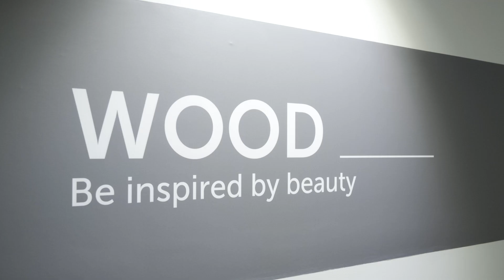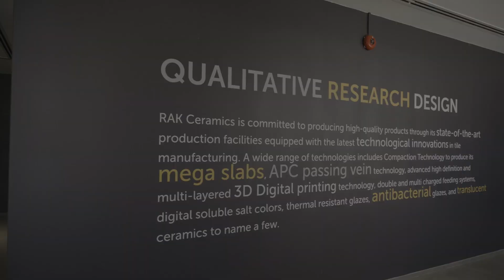Design and Innovation Centre | RAK Ceramics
Introducing RAK Ceramics Design and Innovation Centre, the region's first state-of-the-art destination for style and innovation.

Step into the future of design with us and discover your creativity like never before!